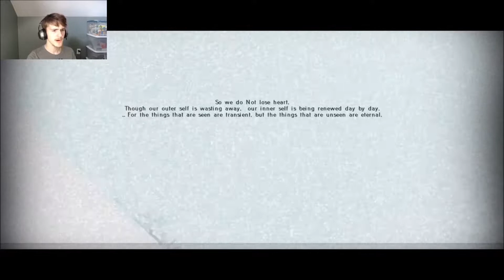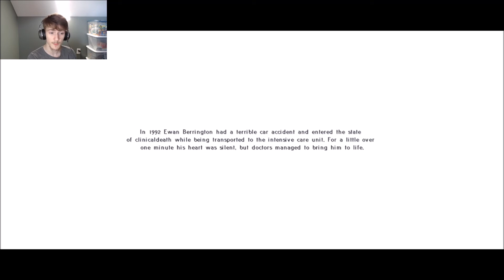Fibrillation | BETWEEN LIFE AND DEATH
Fibrillation is a horror game where you are fighting your way through a realm between life and death as your heart condition affects your life.